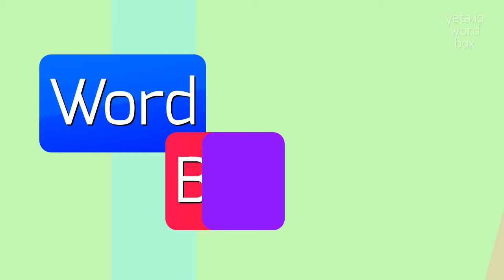How to say "significator"! (High Quality Voices)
Watch in this video how to say and pronounce "significator"!